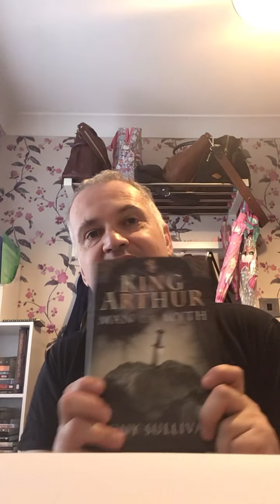King Arthur Man or Myth book review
The book is an investigation of the evidence for King Arthur based on the earliest written sources rather than later myths and legends. The evidence is laid out in a chronological order starting from Roman Britain and shows how the legend evolved and at what point concepts such as Camelot, excalibur and Merlin were added. It covers the historical records from the end of Roman Britain using contemporary sources such as they are, from c. 400-900, including Gallic Chronicles, Gildas and Bede. It details the first written reference to Arthur in the Historia Brittonum c. 800 and the later Annales Cambriae in the tenth century showing the evolution of the legend in the later Welsh traditions and French Romances. The work differs from other books on the subject in not starting from or aiming at a specific person. It compares the possibility of Arthur being purely fictional with an historical figure alongside a list of possible suspects. The evidence is presented and the reader is invited to make up their own mind before a discussion of the Author's own assessment.

UK amazon